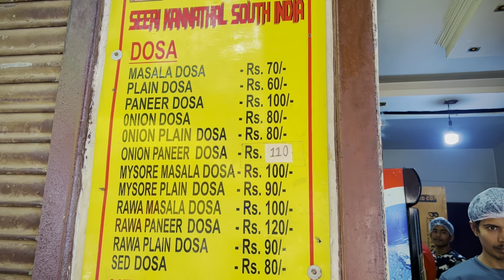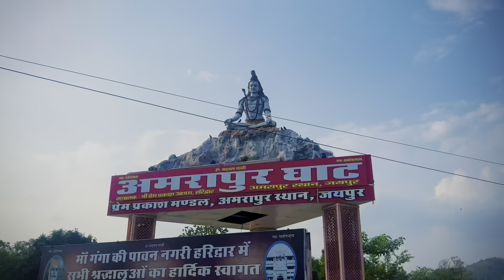HYDERABAD TO KEDARNATH TEMPLE | via DELHI & HARIDWAR | VLOG-1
Hi guys! Here's my first travel vlog for you. This one is my dream trip.
So it was a 10 days trips, in this vlog it contains two days of my activities, i hope it will be usefull for you.

Note- all the comments and jokes made in the video are for the content .

kedarnath history in telugu,
chardham yatra telugu 2023,
kedarnath 2023,
kedarnath temple history telugu,
chardham yatra in telugu,kedarnath jyotirling temple,
chardham yatra full details in telugu,
uttarakhand char dham yatra guide in telugu,
chardham yatra guide,
kedarnath tour,
kedarnath information in telugu,
kedarnath yatra guide in telugu,
kedarnath tour plan in telugu

Music